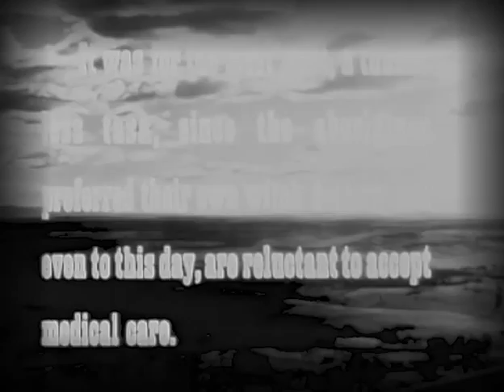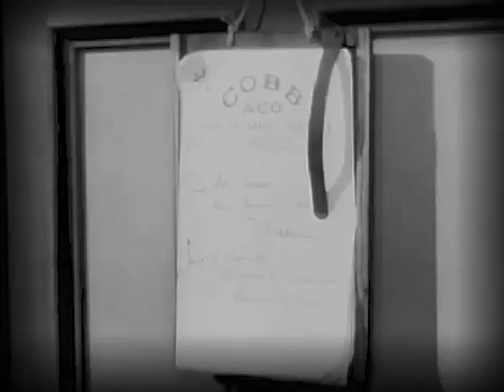Whiplash Full TV Episode 09 - The Actress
Whiplash Full Episode - Mike Upton waylays Cobb's coach and kidnaps an attractive actress riding as a passenger. Cobb has to rescue her, and when they run into some angry gold miners, she is forced into the performance of her life.

Set in the 1860s, the series is a western filmed in Australia, and stars Peter Graves as "Christopher Cobb". The series is loosely based on the life of Freeman Cobb, who was the genuine founder of Australia's first stagecoach line Cobb and Co. Peter Graves, in his character of Christopher Cobb, did not carry a pistol and often used a bullwhip to settle disputes. He carried a rifle and used it on more than one occasion.

The series stands out from other television western series of its era in that the guest casts are composed of actors available in Australia, so none of the character actors so ubiquitous in American westerns, aside from Graves himself, appear at all.

Australia... in 1797 prisoners from the jails of London, mostly guilty of petty or political crimes - were deported to desolate Botany Bay. Descendants of these convicts still lived in the bush in 1840 when Christopher Cobb, an American, came to establish a stage line and lived to become a legend.

Peter Graves
Anthony Wickert